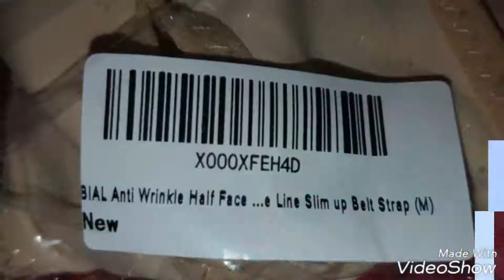BIAL Anti Wrinkle Half Face Slimming Review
BIAL Anti Wrinkle Half Face Slimming Cheek Mask Lift V Face Line Slim up Belt Strap (M)